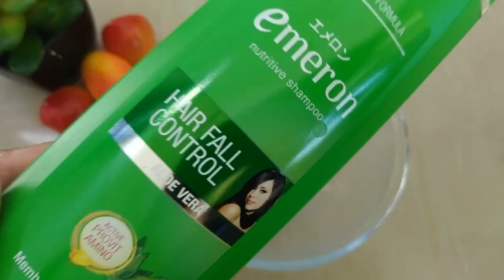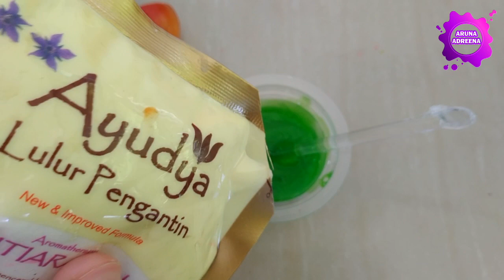Cara Membuat Slime Dari Garam Dan Shampo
Hallo teman-teman semua, kali ini Aruna mau share Cara Membuat Slime Dari Garam Dan Shampo